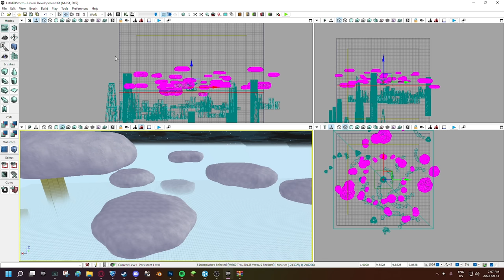THIS IS CHOO CHOO LEAGUE